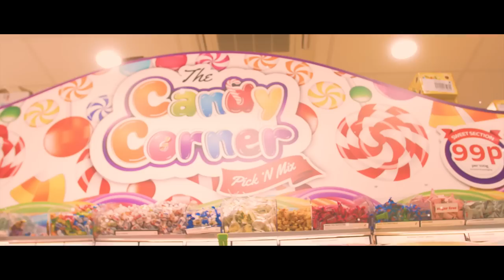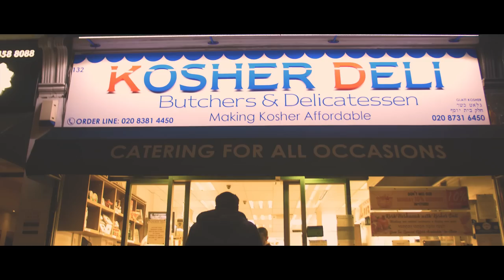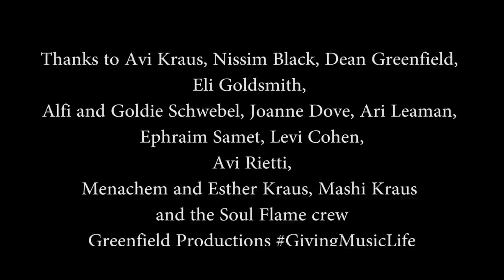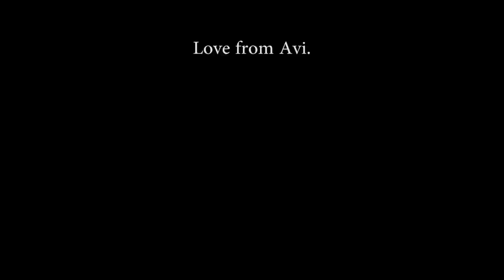Avi Kraus featuring Nissim Black "Best of all days", The Shabbat Project 2017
For full lyrics to this Shabbat Project dedicated song please see below!

Thanks to Dean Greenfield producer from Greenfield productions, giving music life! Featuring Jonah and Noah Greenfield too!

Thanks to Menachem Weinstein, Editor Producer/Director

Thanks to Menachem Schloss & Leor Meheli Videographer/Photographer

Thanks to all at Shabbat UK, The Shabbat Project and Seed&Chazak KeepingitTogether 2017!

Composed by Avi Kraus,

"Counting down the days, What can I say,
Been waiting for so long, Smile upon my face,
Sun is going down, Family around,
Table set so beautiful given with such grace

Light two candles elevate your soul,
For Shamor and Zachor,
All we have is from the one above,
Given to us with all his love…..

We thank on Shabbat, Rejoice on Shabbat
Singing your praise Shabbat's The Best Of All Days

Shabbat Shalom,
My Wife, My home
These lights, They glow
No strife No phone
The fire, It burns
Inside we yearn
For the ultimate day that we can turn away
From the pain that pains us we trust,
This is the day of faith
This is the day he gave
So that i can rest my case
Sitting in my resting place
The witness convincing the world he made
That we must thanks and give praise
Im glad that you know no limits
It doesn’t even matter where you are
Coz we’re keeping it together
With love no ending

Lets hold hands, Together so strong
And we'll stand this way,
Shabbat's our way of life,
Forever we're Together